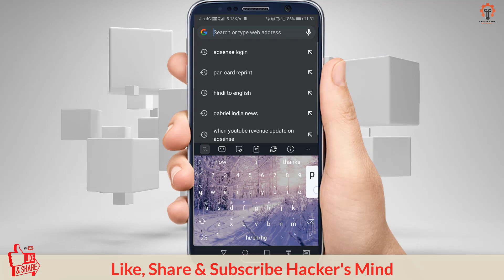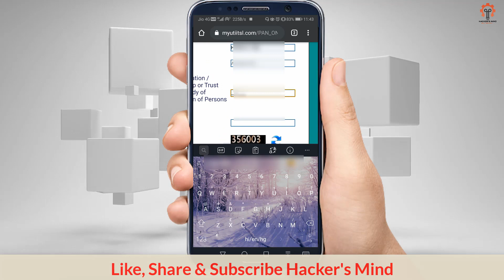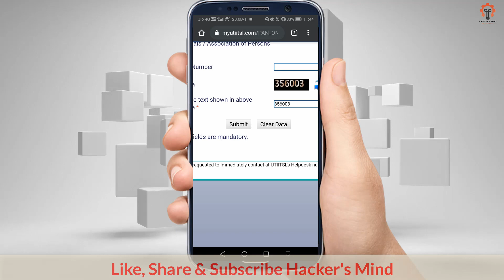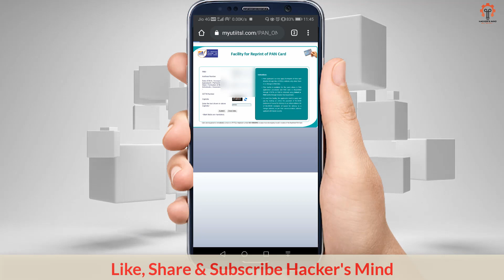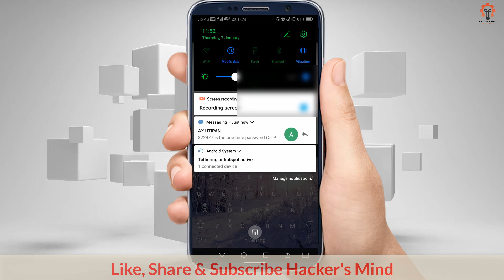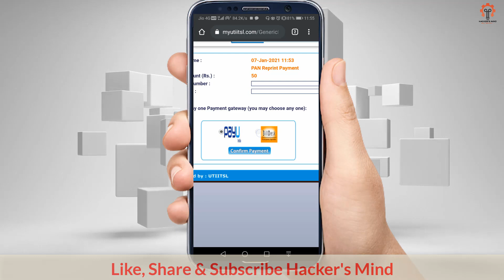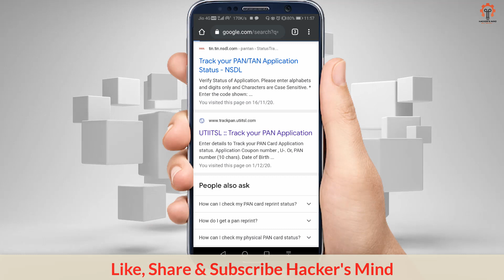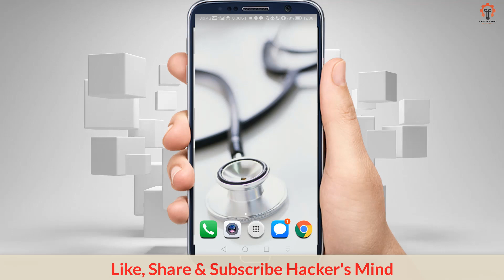how to apply duplicate pan card online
how to apply duplicate pan card online 2021 | Hackers Mind
Lost Pan Card Reprint 2021 | Duplicate PAN Card | Hackers Mind

In this video, we are going to learn how to apply for a duplicate PAN Card if we have lost our previous PAN Card.

Mic I use for Video Recording
Tripod I use for video Recording
Laptop For video Editing

Permanent Account Number or PAN is a means of identifying various taxpayers in the country. PAN is a 10-digit unique identification alphanumeric number (containing both alphabets and numbers) assigned to Indians, mostly to those who pay tax.

The PAN system of identification is a computer-based system that assigns unique identification number to every Indian tax paying entity. Through this method, all tax-related information for a person is recorded against a single PAN number which acts as the primary key for storage of information. This is shared across the country and hence no two people on tax paying entities can have the same PAN.

When PAN is allotted to an entity, PAN Card too is given by the Income Tax Department. While PAN is a number, PAN Card is a physical card that has your PAN as well as the name, date of birth (DoB), and photograph. Copies of this card can be submitted as proof of identity or DoB.

Your PAN Card is valid for lifetime because it is unaffected by any change in address.
 (Source - BankBazaar)

how to get duplicate pan card,
खोये हुआ pan कैसे reprint,
how to get lost pan card or duplicate pan
how to get detail of lost pan card,
how to apply for pan card,
how to apply for lost or damaged pan card,
how to make pan card online using ekyc process,
how to reprint a pan card for lost or damage pan card,
duplicate pan card for lost pan card,
lost pan card apply,